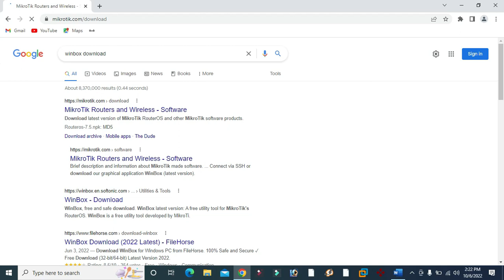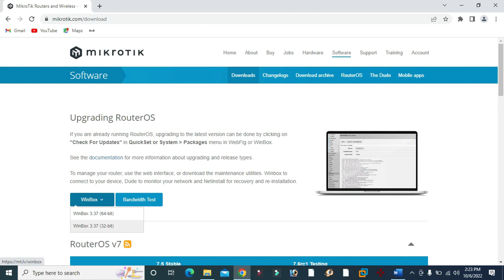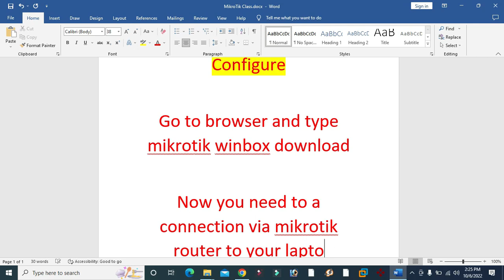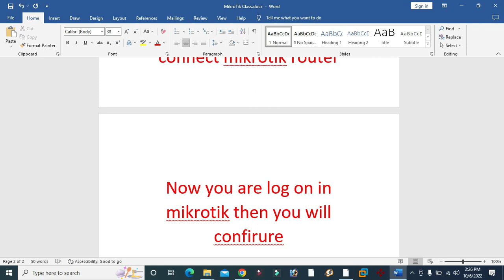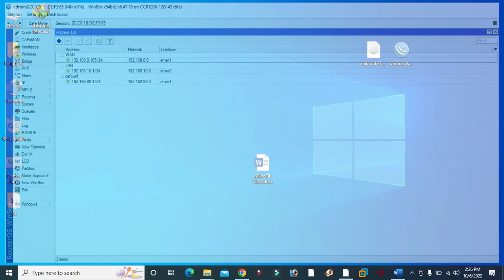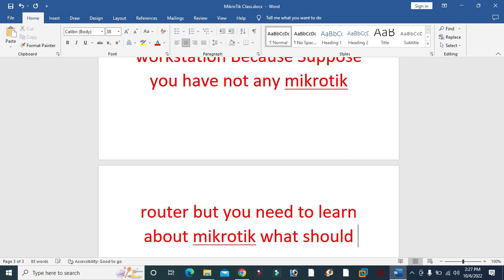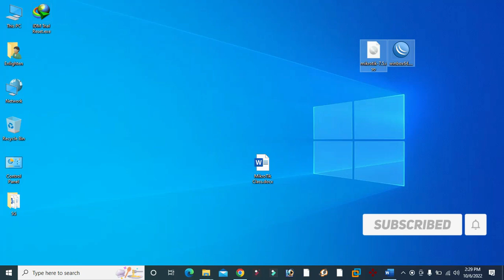04. How to Download Mikrotik Operating System and Winbox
Mikrotik রাউটার অপারেটিং System ডাউনলোড পদ্ধতি ।